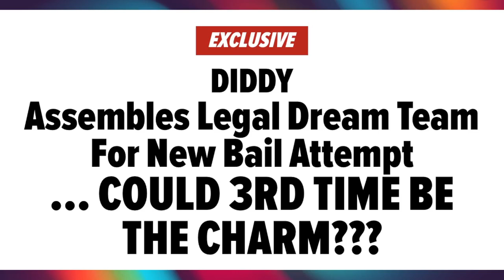Is Diddy lawyer intentionally sabotaging his case? Too many errors are being made!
Sean "Diddy" Combs' lawyer, Marc Agnifilo could be sabotaging his case. Diddy just hired two new lawyers. Diddy's case is so bad that these lawyers are having a hard time defending him.